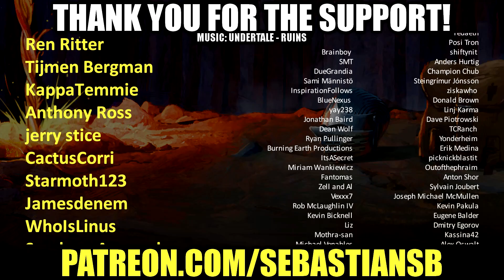Let's Play The Jackbox Party Pack 7 Part 11 Champ'd Up: Junji Ito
Game Description:

Five new incredible party games to bring the fun!

1. The say-anything threequel Quiplash 3 (3-8 players). Get big laughs answering the quirkiest prompts.

2. The collaborative chaos game The Devils and the Details (3-8 players). Can you survive the daily torture of human life?

3. The drawing fighting game Champ’d Up (3-8 players) . Can you take down the heavy favorite?

4. The on-the-spot speech game Talking Points (3-8 players). Just keep talking whether it makes sense or not.

5. The pop culture guessing game Blather 'Round (2-6 players). It’s a good fun time experience.

Play using phones, tablets or computers. No extra controllers needed!

NOTE: The Jackbox Party Pack 7 is in English only.
NOTE: The game is local multiplayer but can be enjoyed over streams with remote players.